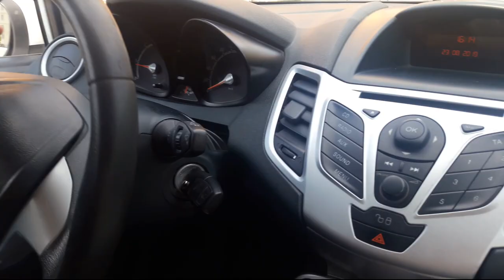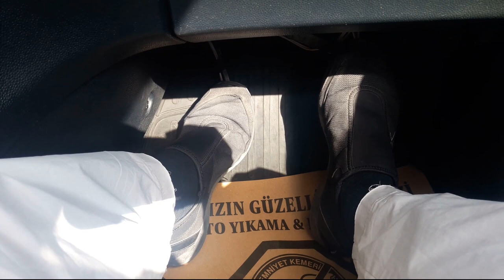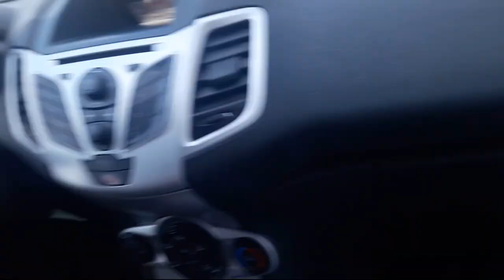GERİ L DÖNÜŞ NASIL YAPILIR KURALLAR PÜF NOKTA?AVM L DÖNÜŞ TEKNİKLERİ Bağcılar Direksiyon sınavı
Güneşli meydan Mahmutbey direksiyon sınav alanı ndayız.L donus yapma teknikleri.Fiesta aracımızla detaylı anlatım.

Bu video da özellikle:Ehliyet sınavı, Direksiyon sınavı nda L dönüş nasil yapilir ,L dönüş alanin ozellikleri nelerdir, hangi haller sinavda kalmaniza neden olur, nelere dikkat etmek gerekir  sorularınin cevaplarını AYRINTILI olarak paylaştık.

HANGİ KONUDA VİDEO ÇEKELİM? LÜTFEN BİZE İLETİN...

Kanalımızda ilk defa direksiyon başına geçen yada ehliyeti olmasına rağmen sürüş geliştirme eğitimleri almak isteyenlerin ihtiyaçlarına cevap verecek ayrıntılı, her biri özenle çekilmiş direksiyon dersleri bulunmaktadır.Ayrıca;bağcılar direksiyon sınav güzergahı ile park ve parkurların düzeni hakkında detaylı bilgiler da aktarılmaktadır.

***GERİ PARK NASIL YAPILIR 2020 ehliyet sınav soruları direksiyon hakimiyeti ani fren ehliyet sınavı